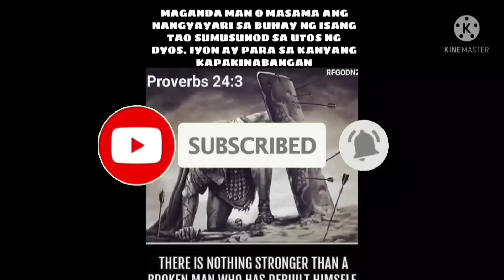EP,405. San Carlos Aliaga motocross batang karerista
motocross batang karerista
San Carlos Aliaga